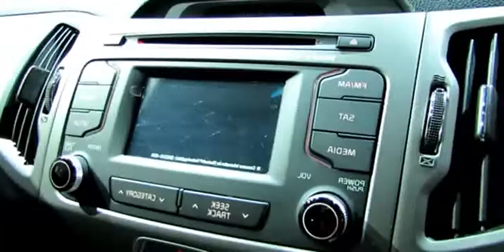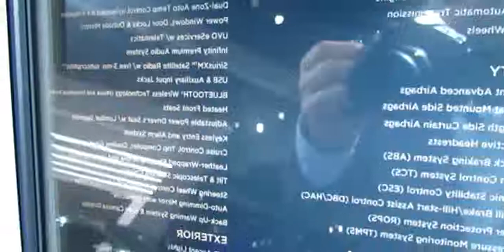2014 KIA Sportage EX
2014 KIA Sportage EX

Price: £29,495
Engine: 2.0-litre, 4cyl
Power/Torque: 181bhp/383Nm
Transmission: Six-speed automatic, four-wheel drive
0-62mph: 9.4 seconds
Top speed: 121mph
CO2: 189g/km
Equipment: 18-inch wheels, navigation, climate control, DAB, Bluetooth and reversing camera

2014 kia sportage ex suv
2014 kia sportage ex awd
2014 kia sportage ex review
Bernard's NEW 2014 KIA Sportage EX video walkaround | Georgetown Kia
2014 kia sportage ex awd review
2014 kia sportage ex
2014 Kia Sportage EX
2014 kia sportage ex vs lx
2014 kia sportage ex luxury
2014 kia sportage ex review